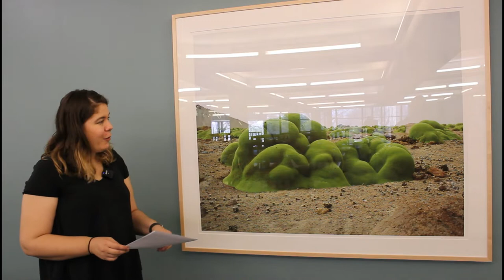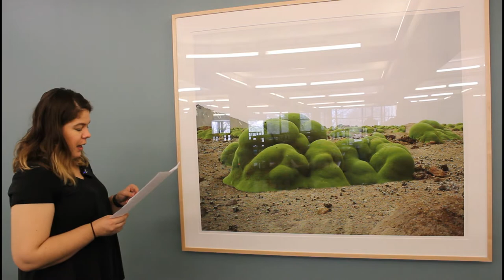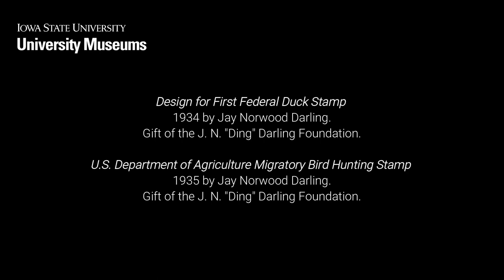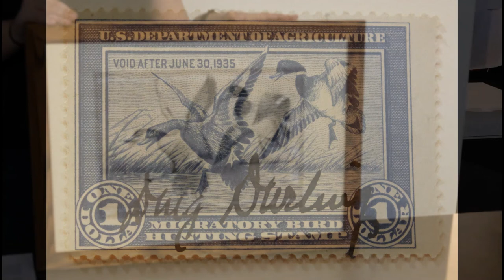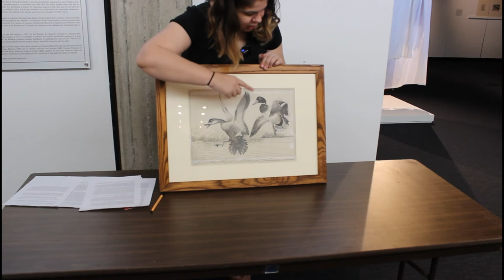Earth Day Art Walk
Join Interpretive Specialist Brooke Rogers as she examines public art from wildlife conservationists to contemporary environmentalists and explores how perspectives on landscapes, climate and natural resources have changed.

Art is eternal, but funding is not. Your support ensures that we can provide quality exhibitions and educational programming and remain admission free for all to enjoy!